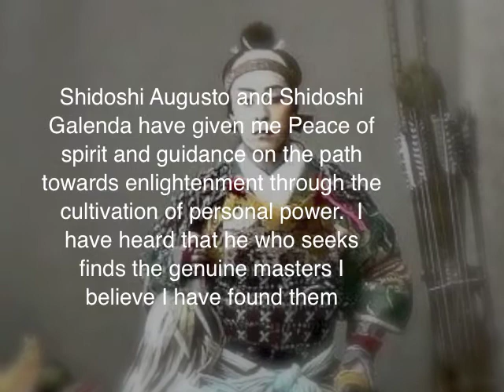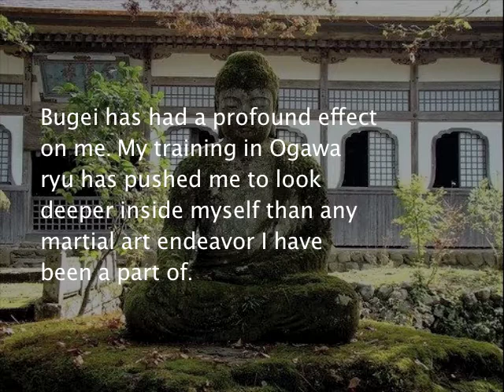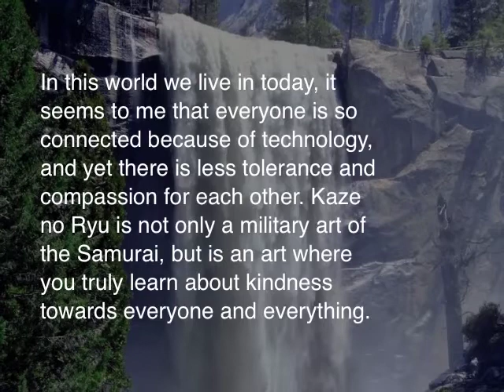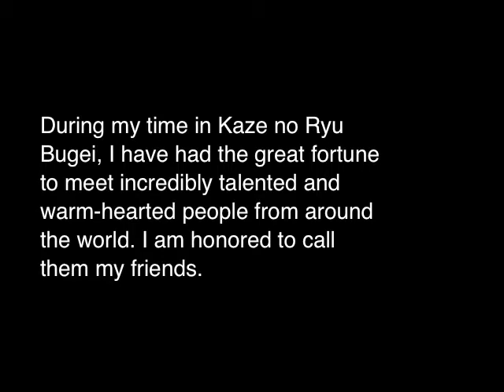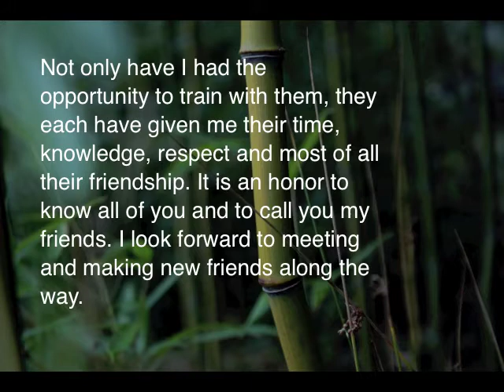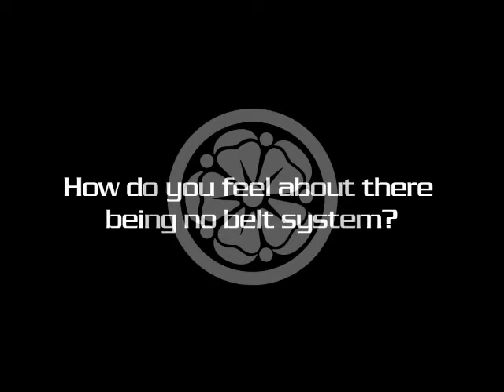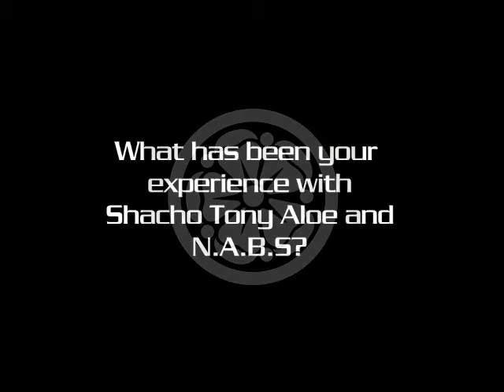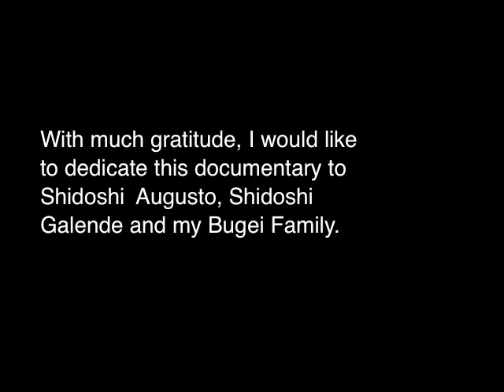Ogawa Ryu North America Daihyousha Documentary 2/2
Second (last) part of NABS Documentary - 2011